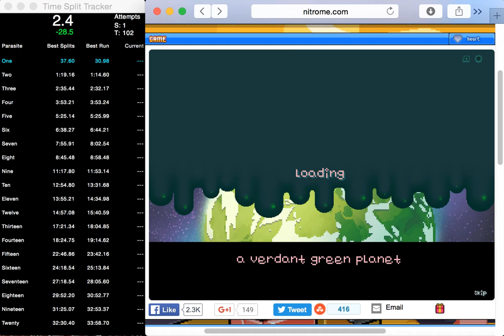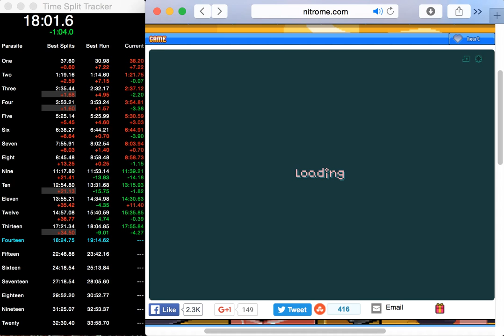[WR] Parasite Any% 32:53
Good run, but nowhere near perfect. Sum of bests is still a minute faster, so there's a lot to improve yet.